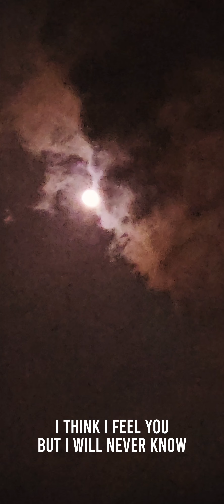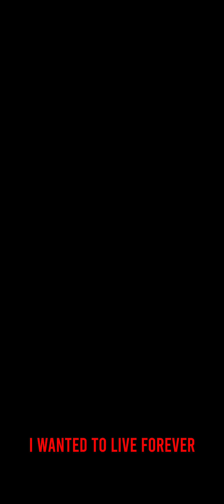The Sping of Assam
spring in Assam